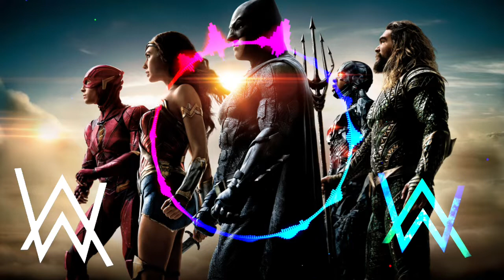Alan Walker - NOSTALGIC (New music 2021)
👋Hola amigos 👋

👉Hoy Hoy nueva musica de alan walker🎶 espero y les guste mucho 👈

👉Ya somos mas de 150🥳 amigos les quiero dar las grasias por todo este apollo que me an estado dando 😄😃

🤯Nueva musica de walkers Style music🎸 paresida ala de alan walker pero el no es el autor musica⚠️ sin copyright ⚠️

👉No olvides SUSCRIVIRTE y👌 ativar la campanita de notificasiobes😁 para que te avise cuando subo nuevo video🕶  y dejar tu like  👍

👋Asta la proxima amigos nos vemos
En el proximo video 👋
👋Astaluego ❤❤
                          ❤❤❤❤ CRAKS ❤❤❤❤